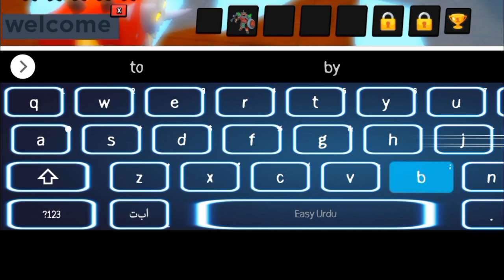*Hurry Up* NEW ALL [UPDATE] WORLD DEFENDERS DEFENSE TOWER CODES || ROBLOX CODES IN 2023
channel.
Let's Begin.

Your Search;

world defenders roblox codes.
roblox world defenders codes.
roblox codes.
world defenders tower defence codes.
world defenders codes.
world defenders tower defense codes 2023.
world defenders codes 2023.
world defenders roblox codes 2023.
roblox world defenders codes 2023.
codes, roblox.
roblox world defenders.